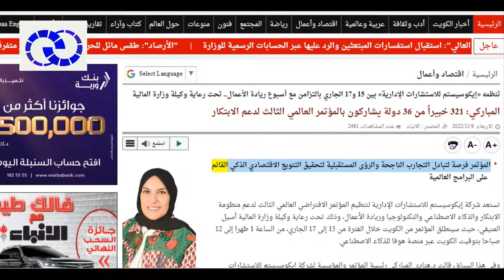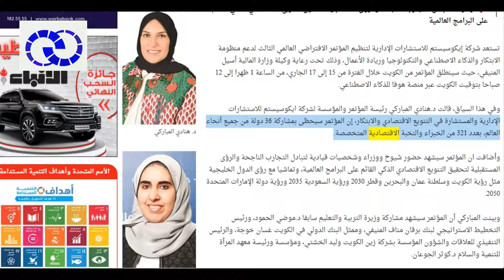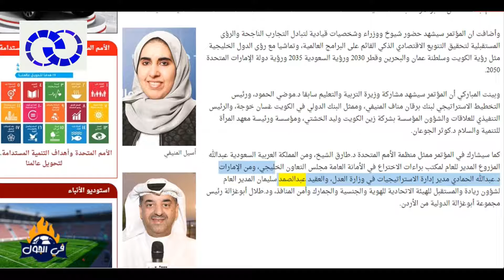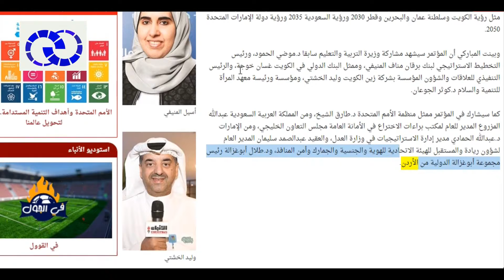الأنباء: المباركي: 321 خبيراً من 36 دولة يشاركون بالمؤتمر العالمي الثالث لدعم الابتكار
المؤتمر فرصة لتبادل التجارب الناجحة والرؤى المستقبلية لتحقيق التنويع الاقتصادي الذكي القائم على البرامج العالمية

تستعد شركة إيكوسيستم للاستشارات الإدارية لتنظيم المؤتمر الافتراضي العالمي الثالث لدعم منظومة الابتكار والذكاء الاصطناعي والتكنولوجيا وريادة الأعمال، وذلك تحت رعاية وكيلة وزارة المالية أسيل المنيفي، حيث سينطلق المؤتمر من الكويت خلال الفترة من 15 إلى 17 الجاري، من الساعة 1 ظهرا إلى 12 صباحا بتوقيت الكويت عبر منصة هوفا للذكاء الاصطناعي.

وفي هذا السياق، قالت د.هنادي المباركي رئيسة المؤتمر والمؤسسة لشركة ايكوسيستم للاستشارات الإدارية والمستشارة في التنويع الاقتصادي والابتكار، إن المؤتمر سيحظى بمشاركة 36 دولة من جميع أنحاء العالم، بعدد 321 من الخبراء والنخبة الاقتصادية المتخصصة.

وأضافت ان المؤتمر سيشهد حضور شيوخ ووزراء وشخصيات قيادية لتبادل التجارب الناجحة والرؤى المستقبلية لتحقيق التنويع الاقتصادي الذكي القائم على البرامج العالمية، وتماشيا مع رؤى الدول الخليجية مثل رؤية الكويت وسلطنة عمان والبحرين وقطر 2030 ورؤية السعودية 2035 ورؤية دولة الإمارات المتحدة 2050.

وبينت المباركي أن المؤتمر سيشهد مشاركة وزيرة التربية والتعليم سابقا د.موضي الحمود، ورئيس التخطيط الاستراتيجي لبنك برقان مناف المنيفي، وممثل البنك الدولي في الكويت غسان خوجة، والرئيس التنفيذي للعلاقات والشؤون المؤسسة بشركة زين الكويت وليد الخشتي، ومؤسسة ورئيسة معهد المرأة للتنمية والسلام د.كوثر الجوعان.

كما سيشارك في المؤتمر ممثل منظمة الأمم المتحدة د.طارق الشيخ، ومن المملكة العربية السعودية عبدالله المزروع المدير للعام لمكتب براءات الاختراع في الأمانة العامة مجلس التعاون الخليجي، ومن الإمارات د.عبدالله الحمادي مدير إدارة الاستراتيجيات في وزارة العدل، والعقيد عبدالصمد سليمان المدير العام لشؤون ريادة والمستقبل للهيئة الاتحادية للهوية والجنسية والجمارك وأمن المنافذ، ود.طلال أبوغزالة رئيس مجموعة أبوغزالة الدولية من الأردن.